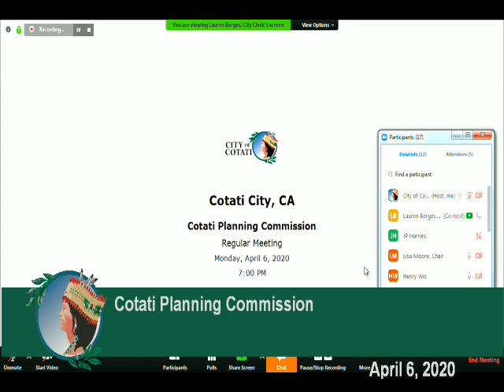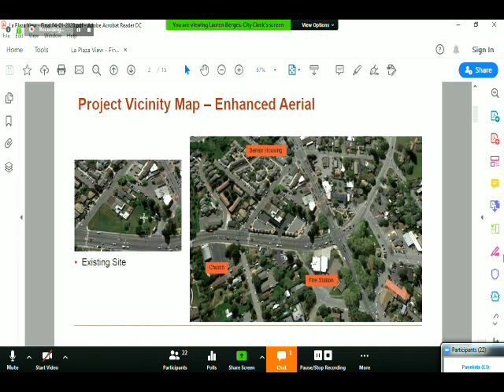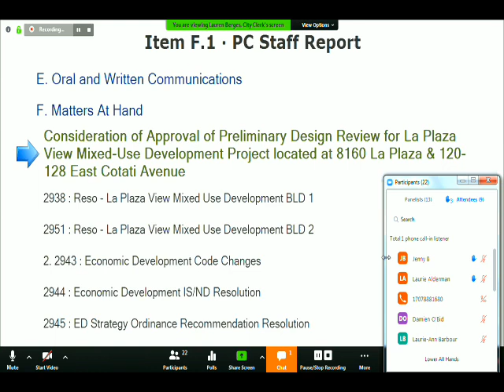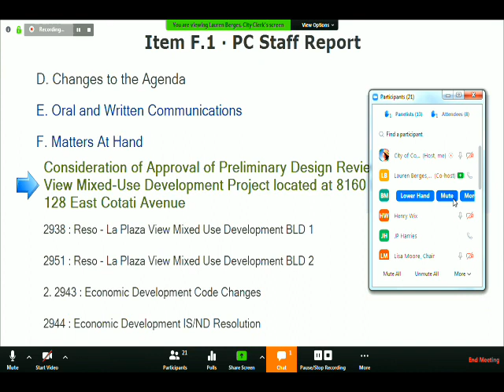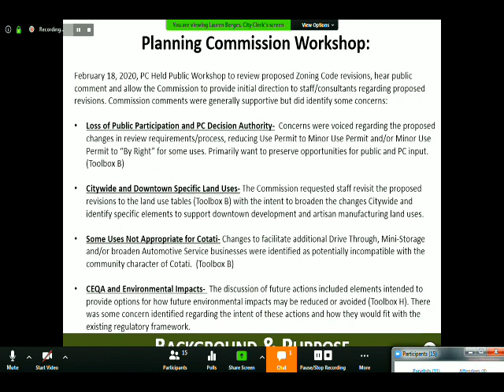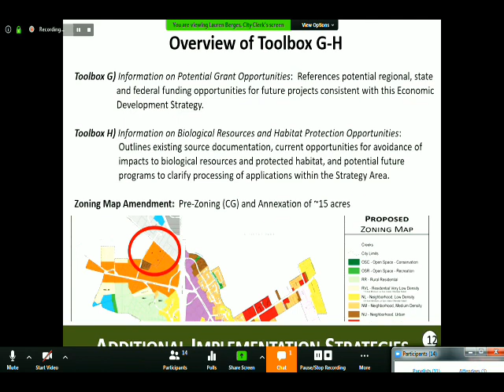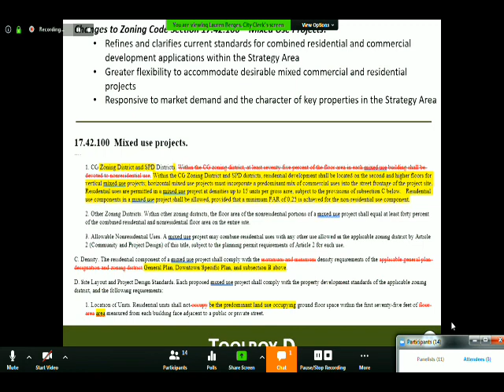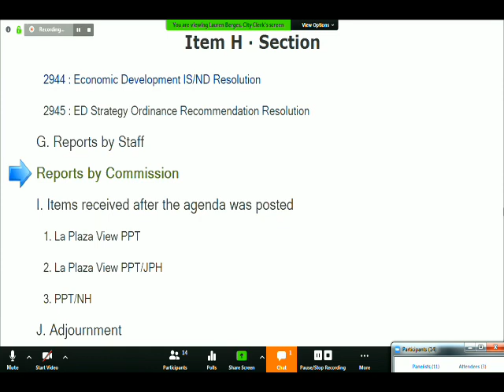04-06-2020_0700 PM- Cotati Planning Commission - Regular Meeting